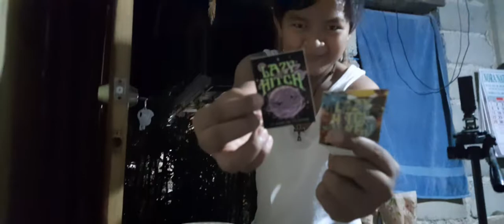hammock (regalo sa sarile)